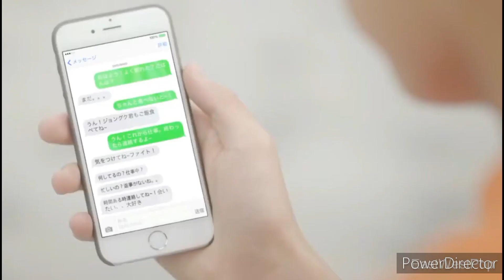BTS Jungkook Album❤|| for you 💜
BTS Jungkook Album❤|| for you to me💜

Jungkook and V have been known to have a close bond as members of BTS. They often perform together on stage and share a close relationship off-stage as well.

They both have a strong presence on V Live, BTS' official live streaming platform. They often go live individually or as a group, and their streams are highly anticipated by fans.

In their V Live streams, Jungkook and V showcase their talents and personalities, playing games, singing, and having fun with each other and fans. They also share their thoughts and experiences, giving fans a glimpse into their daily lives and personalities.

Their V Live streams are highly popular and often trend on the platform, showing just how much fans love to see them interact and share their moments.

Overall, Jungkook and V's relationship and interactions on V Live add to the overall charm of BTS and are highly cherished by fans.